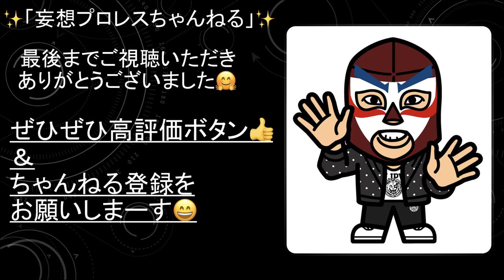【新日本プロレス】ドッグゲージマッチの行方は！？NEVER無差別級6人王座 9.23＠高松I！【518】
NEVER6人王座戦のゆくえは！？

華蓮だ。様
Twitter　URL

ねこぢる様
Twitter　URL
miyu♡様
Twitter　URL
まいまい様
Twitter　URL
舞子様
Twitter　URL
ヒロキ@プロレス写真館様
Twitter　URL
れおな様
Twitter　URL
たくや〜Wrestling Photo acct.様
Twitter　URL
ぐっ様
Twitter　URL
sh0112様
Twitter　URL